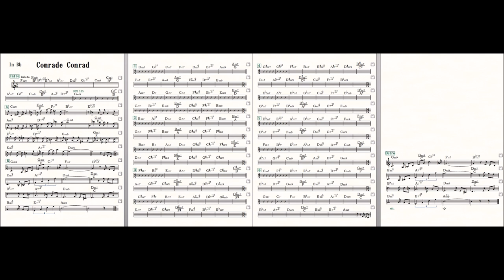[Comrade Conrad] Backing Track & Sheets In Bb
Let's Practice !